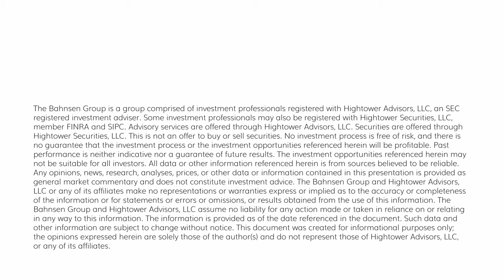The Dividend Cafe Monday - May 20, 2024